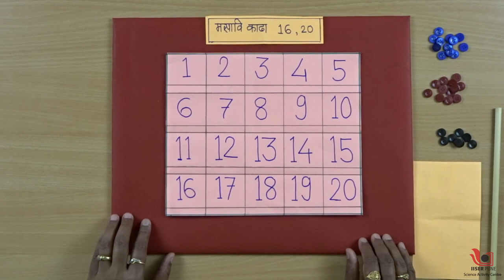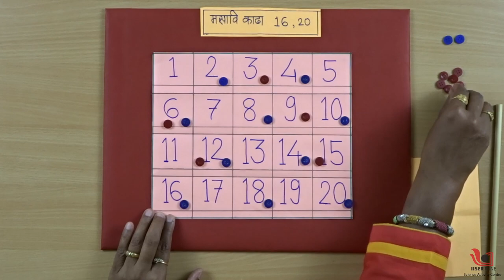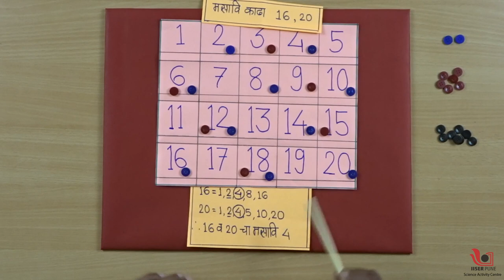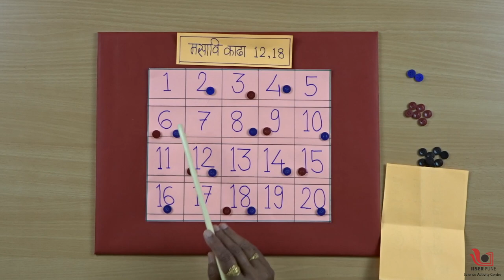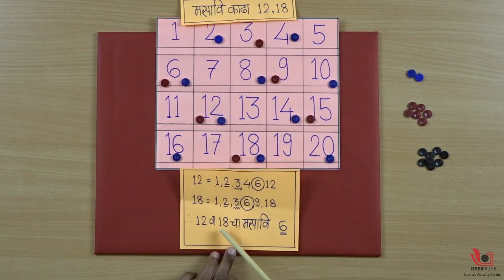How to find greatest common divisor